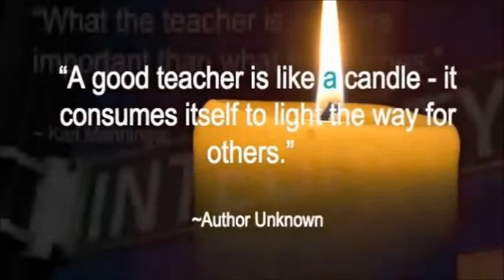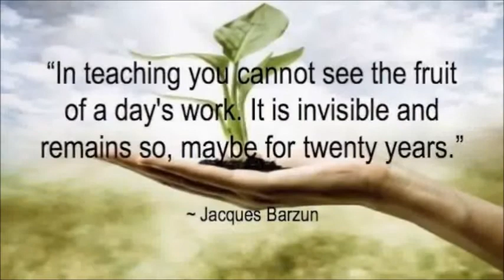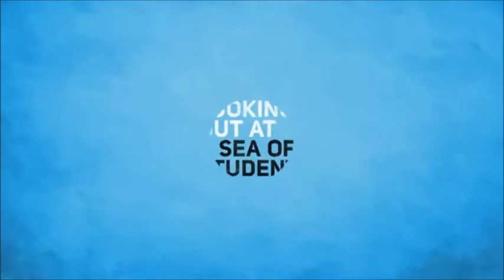Inspirational Teacher Clip